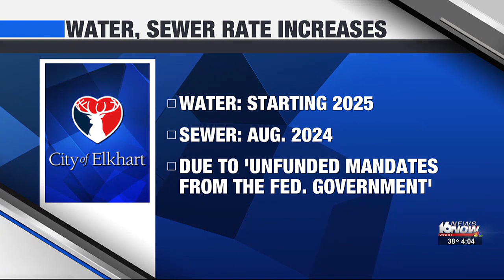Elkhart Common Council approves rate increases for water, sewage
The city says the rising prices are a result of unfunded mandates from the federal government.